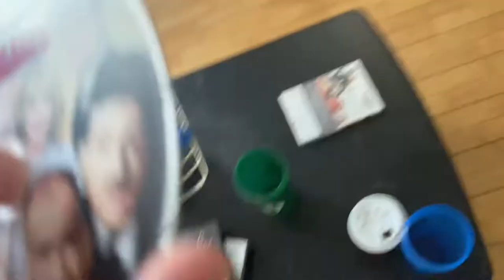Opening to Charm Bolage 2008 DVD (French Copy)